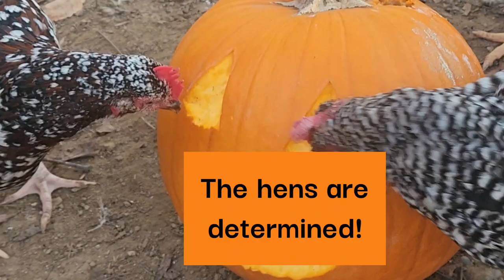Chickens v. Pigs Pumpkin Carving | outer SHORTS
Chickens face off against the piggies to see who can create the best jack-o-lantern! Snouts versus peckers- who will win?